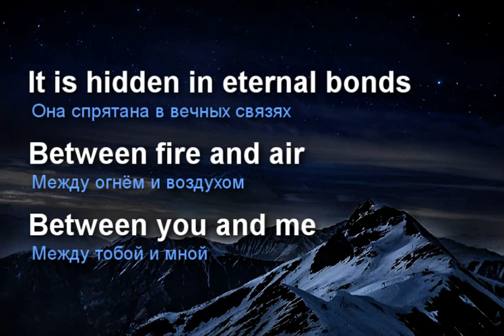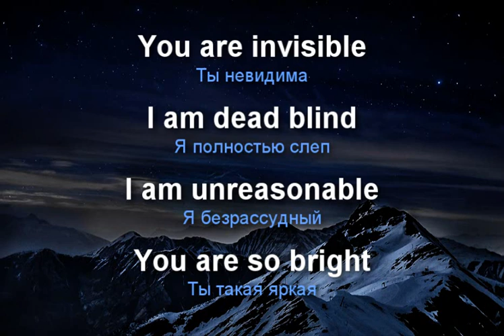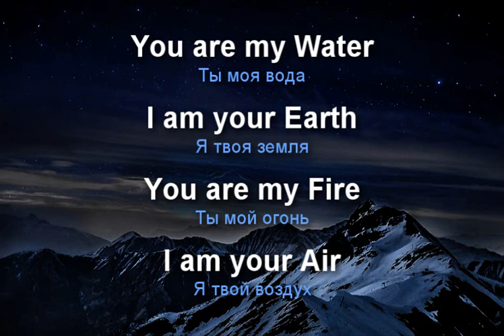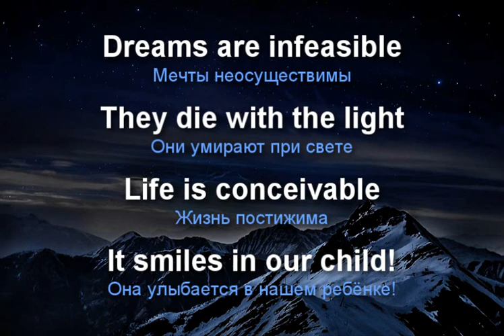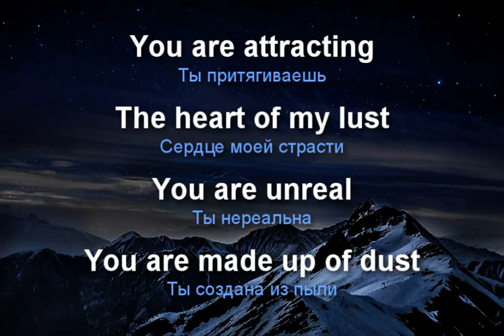Valery Solovov GrammarSngGreen "Star dust"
Arrangement - Igor Kruchinenko
Design - Oleg Kosko